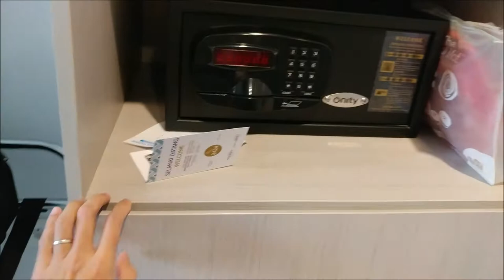STAYCATION - MERCURE JAKARTA CIKINI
Staycation di Mercure Jakarta Cikini

Pas liburan lebaran mbak dan suster pulang kampung

Kita nikmati sepinya jakarta dan staycation di hotel

kebetulan dapat promo dari teman